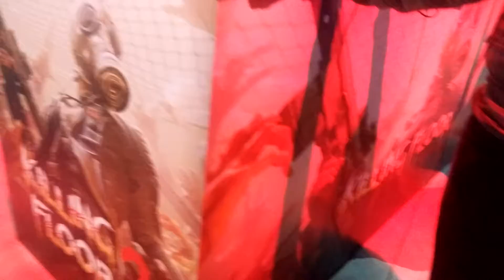Killing Floor 2 - PS4 E3 2016 Demo Gameplay